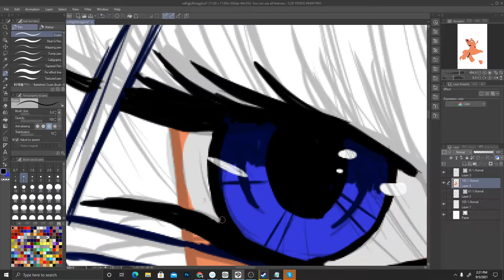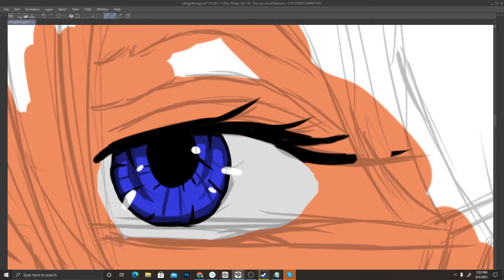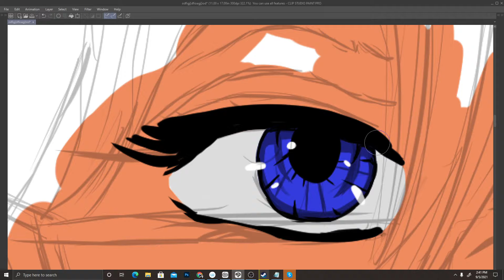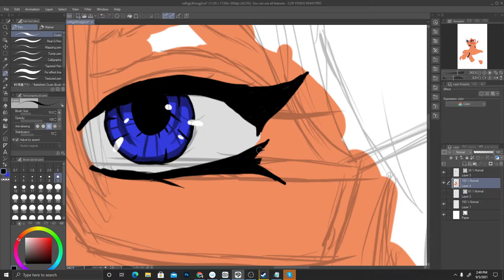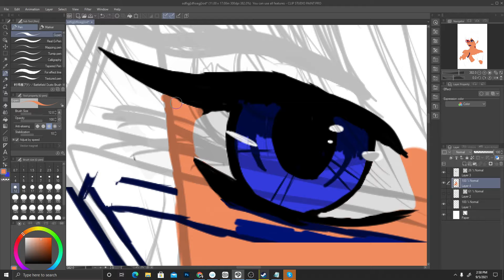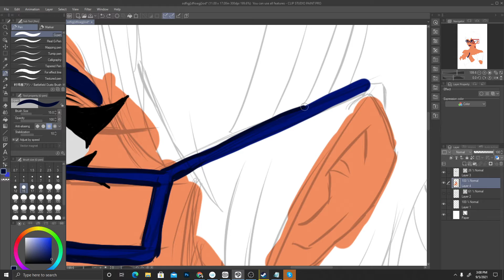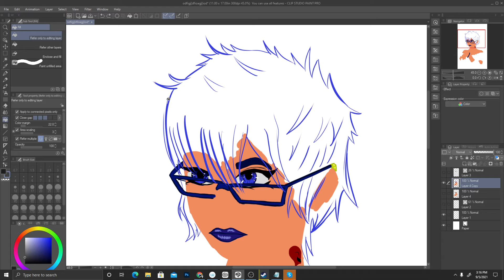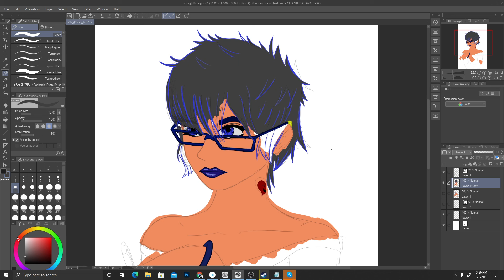Stream of Consciousness | Drawing While Rambling #3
This is just for me really, but feel free to watch